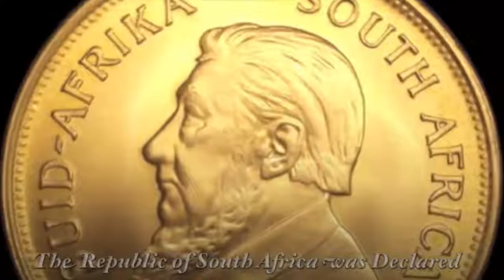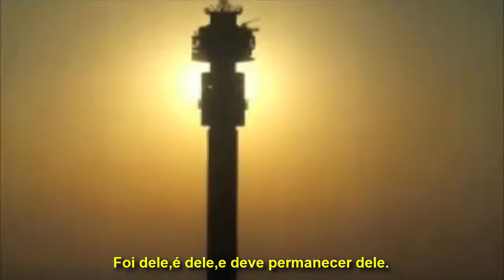Hendrik Verwoerd - O homem branco e a África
Vídeo original:
Discurso original(em inglês):
The tendency in Africa for nations to become independent, and at the same time to do justice to all, does not only mean being just to the black man of Africa, but also to be just to the white man of Africa.

We call ourselves European, but actually we represent the white men of Africa. They are the people not only in the Union but through major portions of Africa who brought civilisation here, who made the present developments of black nationalists possible. By bringing them education, by showing them this way of life, by bringing in industrial development, by bringing in the ideals which western civilisation has developed itself.

And the white man came to Africa, perhaps to trade, in some cases, perhaps to bring the gospel; has remained to stay. And particularly we in this southern most portion of Africa, have such a stake here that this is our only motherland, we have no where else to go. We set up a country bare, and the Bantu came in this country and settled certain portions for themselves, and it is in line with the thinking of Africa, to grant those fullest rights which we also with you admit all people should have and believe providing those rights for those people in the fullest degree in that part of southern Africa which their forefathers found for themselves and settled in. But similarly, we believe in balance, we believe in allowing exactly those same full opportunities to remain within the grasp of the white man who has made all this possible.

The white man therefore has not only an undoubted stake in, and right to, the land which he developed into a modern industrial state from denuded veld and empty valleys and isolated mountains, but according to all principles of morality it was his, is his and must remain his.